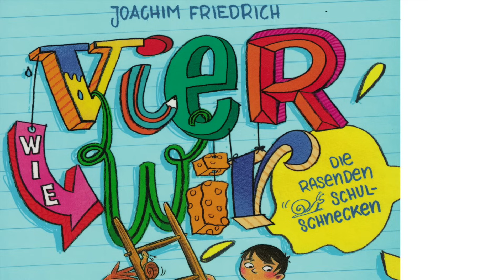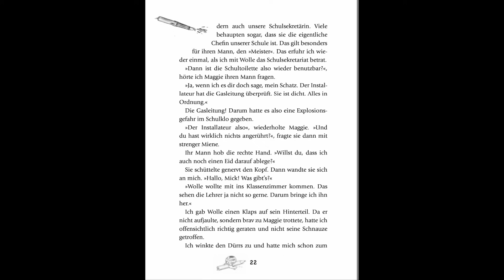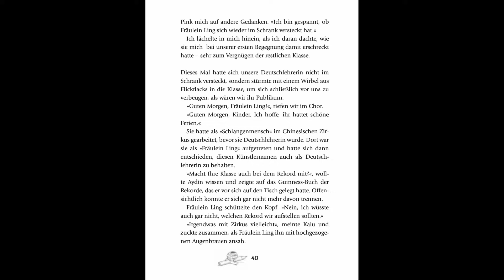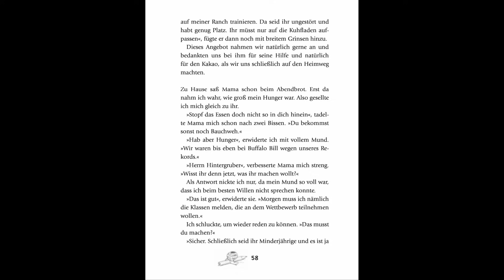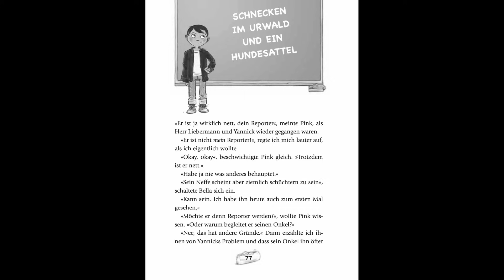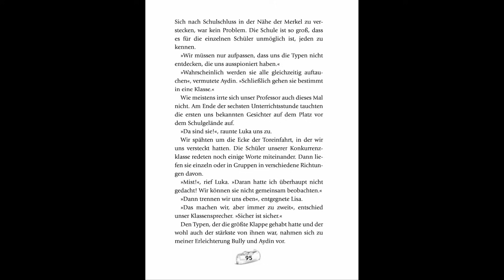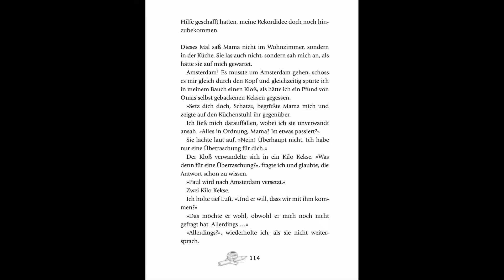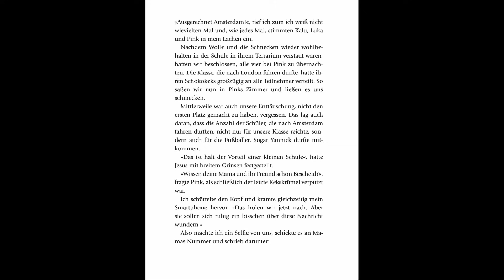Vier wie wir und die rasenden Schulschnecken: Ein Hörbuch für Kinder von Joachim Friedrich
Ein Mal im Guinnessbuch der Rekorde stehen! Das wäre der Traum für Mick und ihre neuen Mitschüler. Vor allem wenn am Ende noch eine Reise nach Amerika winkt! Aber ganz so einfach ist es leider nicht, einen Rekord zu finden, den noch niemand versucht hat. Da kommen die beiden Schulschnecken Ottilie und Waldemar gerade recht: Es wäre doch gelacht, wenn man aus ihnen nicht die schnellsten Schnecken der Welt machen könnte ...

Liebe Eltern, liebe Lehrerinnen und Lehrer,
herzlich willkommen bei den Lese-Hörbüchern. Ich bin Joachim Friedrich und schreibe seit vielen Jahren Bücher für Kinder. Auf diesem Kanal lese ich meine Bücher vor und gleichzeitig kann man sie auf dem Bildschirm mitlesen. Damit möchte ich einerseits Kindern Spaß an geschriebenen Geschichten vermitteln und darüber hinaus einen - wenn auch bescheidenen - Beitrag zur Leseförderung leisten. Schließlich können die Lese-Hörbücher auch dabei unterstützen, Deutsch als Fremdsprache zu lernen.

0:00:00 Begrüßung und Buchvorstellung
0:00:30 1. Explosionsgefahr im Schulklo
0:14:13 2. Jesus in der Hauptstadt der Hippies
0:28:06 3. Zertrümmerte Wassermelonen und Ziegen auf dem Skateboard
0:40:34 4. Kirschkerne, Waffeln und wilde Bullen
0:53:57 5. Die wilde Rita und ein ekliger Rekordversuch
1:04:46 6. Rasende Schulschnecken und ein Waffelträger
1:18:49 7. Ein lebendiger Plüschhund und ein Foto mit Kuh
1:30:58 8. Schnecken im Urwald und ein Hundesattel
1:40:11 9. Wolle auf der Flucht?
1:50:34 10. Wolle in der Zeitung und ein Kätzchen als Doppelgänger
1:59:38 11. Viele Waffeln und noch mehr Hundekuchen
2:11:41 12. Schneckenritt ohne Waffeln und Hundekuchen
2:26:32 13. Eine Friedensente
2:40:43 Verabschiedung

Text: Joachim Friedrich
Illustrationen: Patrick Wirbeleit

Zum Schutz der Kinder sind alle Chat- und Kommentarfunktionen deaktiviert, ebenso wie personenbezogene Werbung.